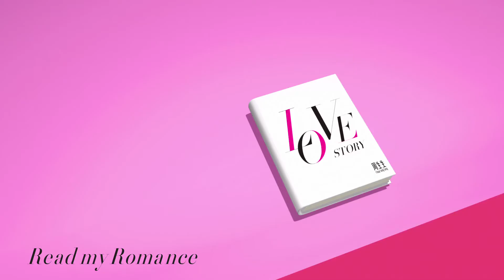Chow Sang Sang Valentine's Day - Read my Romance